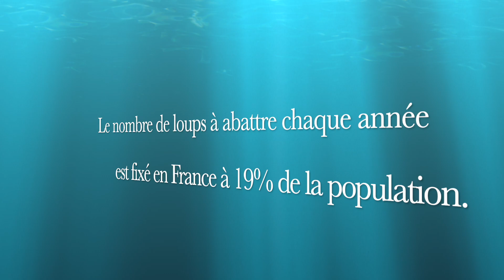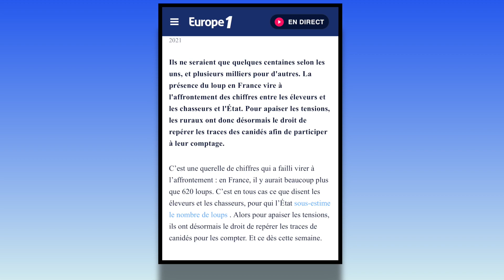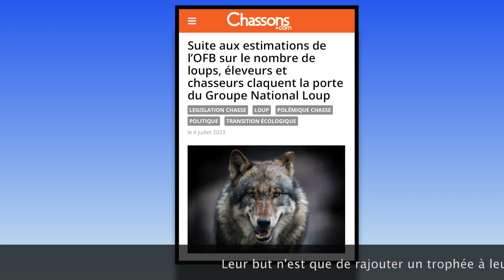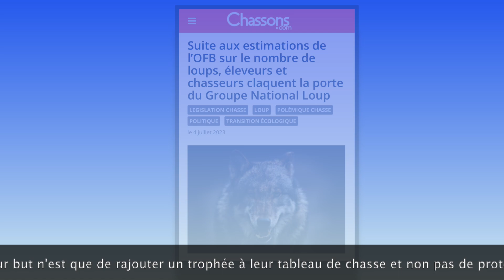COMPTER LES LOUPS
Les loups sont plus difficiles à compter que les moutons ! Ils évitent l'homme et leurs meutes peuvent doubler après les naissances... En France, pour ne pas les compter plusieurs fois, on les identifie par leur ADN à partir de leurs poils ou crottes  ce qui est couteux pour la collectivité et tout de même approximatif vu leur discrétion. Naturalistes et éleveurs-chasseurs se disputent sur l'évaluation de la population car la loi permet actuellement d'en abattre 19%  chaque année : donc plus on en compte, plus on en abat ! L'Office Français de la Biodiversité -qui effectue les contrôles officiels et pilote les équipes d'abattage- est critiqué par la FNSEA, le syndicat agricole majoritaire, qui estime que les comptages sont sous-estimés et voudrait que chasseurs & éleveurs effectuent les comptages eux-mêmes...
Or depuis 1992 (date du retour du loup venant d'Italie) que l'on abat les loups chez nous, le nombre de moutons prélevés n'a jamais baissé mais a augmenté... La seule méthode qui ait réduit fortement les attaques est la protection des troupeaux par le tryptique "berger + chiens de protection + clôture pendant la nuit". Actuellement, les troupeaux peu gardés concentrent les attaques -comme dans la Drôme- alors que les zones où les éleveurs utilisent les aides de l'Etat pour embaucher des bergers à plein temps, acheter des patous bien éduqués et clôturer les moutons la nuit -comme de plus en plus les Alpes- sont de moins en moins touchées !
Pourtant la CEE, sous la pression des syndicats agricoles, envisage de supprimer le statut d'animal protégé du loup. En France et d'autres pays européens, des dérogations étaient pourtant données mais pas en Espagne et en Italie où l'élevage des moutons est florissant bien que les loups ne soient pas tués mais où ils ont toujours été gardés...